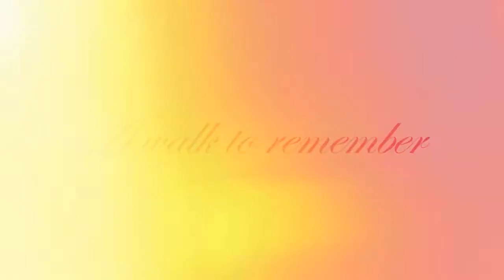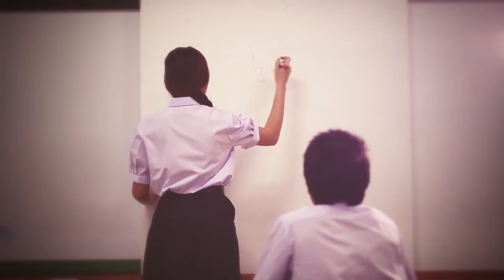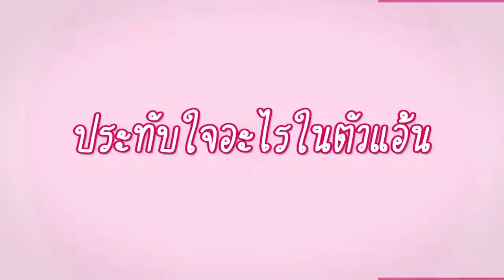MV Presentation Ann & Bird